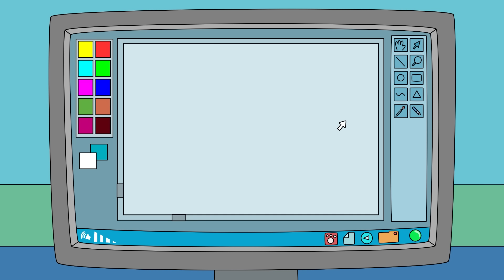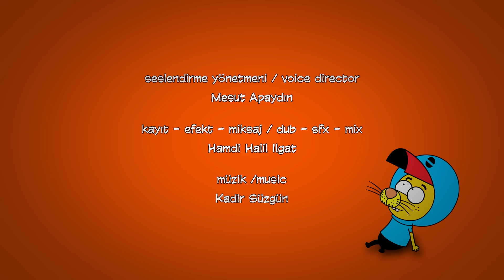10 Bölüm 1 Arada #44 - Kral Şakir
Proje Tasarımcısı: Varol Yaşaroğlu & Berk Tokay
Yapımcı: Varol Yaşaroğlu
Yönetici Yapımcı: Berk Tokay
Senarist: Haluk Can Dizdaroğlu
Yönetmen: Kuntay Kumbur